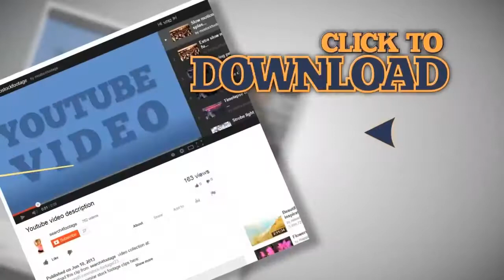World Background Blue. Stock Footage